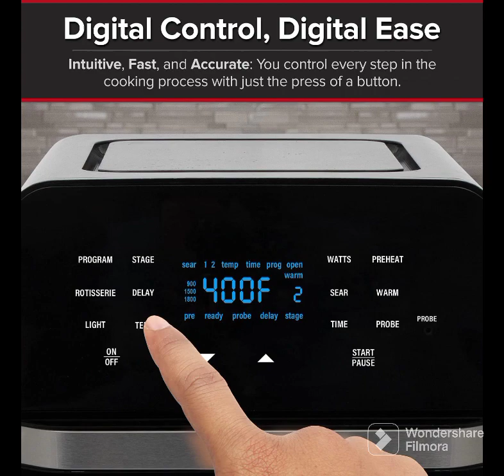AMAZON USE PRODUCTS/Nu Wave Brio Air Fryer Smart Oven/Qt X-Large Family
AMAZON USE PRODUCTS/KITCHEN PRODUCTS/HOMR PRODUCTS
NUWAVE Brio Air Fryer Smart Oven, 15.5-Qt X-Large Family Size, Countertop Convection Rotisserie Grill Combo, Non-Stick Drip Tray, Stainless Steel Rotisserie Basket.
Visit the NUWAVE Store
4.3 out of 5 stars    2,543 ratings
Deal
-29% $134.11
List Price: $189.99
$349.58 Shipping & Import Fees Deposit to Pakistan Details

Size: 15.5QT Brio
15.5QT Brio
$134.11
3QT Brio
Currently unavailable.
7.25QT Brio
$95.94
Special Feature Programmable
Product Dimensions 13"D x 15.4"W x 16.9"H
Color Black
Capacity 15.5 Quarts

MAKE ADJUSTMENTS ON-THE-FLY – Want hotter temperature or need to cook it longer? No problem. Simply adjust on-the-fly. Starting the cooking process over is not necessary. Brio’s intuitive digital controls are easy to operate, and the response is immediate. Cook for the entire family - grill burgers, chicken, and vegetables all at the same time. Brio even has an internal light so that you can monitor the progress of your food eliminating the need to open the door.
HEALTHY FRIED FOOD & EASY CLEANUP - Brio uses super-heated air and an efficient air-flow design to cook crispy delicious fried foods without the guilt. No more messy oil, added fats or calories. Brio allows you to air fry all your favorites - even from frozen, without defrosting. Brio’s rack, tray, and rotisserie kits are premium never-rust stainless steel, and the reversible grill and griddle plate is ultra-non-stick. All are dishwasher safe, and the cleanup is a breeze.
INTEGRATED DIGITAL TEMPERATURE PROBE – Once the desired doneness temperature is set, Brio constantly monitors the internal temperature of your food and automatically ends the cooking process when the desired internal temperature is reached. It also features carryover cooking mode to ensure that the meat or fish is not overcooked while resting. You will never undercook or overcook your food again.
100 PRE-PROGRAMMED MENU PRESETS AND CONVENIENCES BUILT-IN – Brio has 4 different rack positions and is programmed with 100 pre-programmed menu presets for grilling, air frying, baking, broiling, roasting, dehydrating, reheating, defrosting, toasting and more. It also has additional 50 memory slots where you can save and recall your own favorite recipes. It’s the perfect combination of capacity and versatility. Perfect for busy households on the go!
LINEAR THERMAL (LINEAR T) TECHNOLOGY – Fine tune your own temperature settings from 50°F to 425°F in precise 5°F increments. Patented Linear T Technology maintains the set temperature accurately throughout the entire cooking process by detecting temperature fluctuations and making constant adjustments up to 120 times per second to ensure perfect results.
Customer ratings by feature
Flavor
4.2  4.2
Easy to clean
4.2  4.2
Easy to use
4.1  4.1
Giftable
3.6  3.6
See all reviews